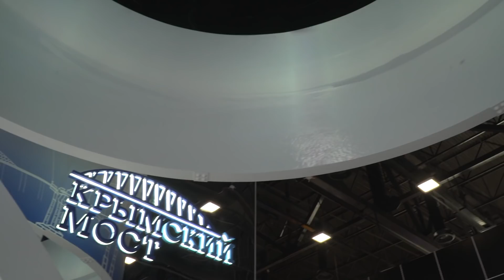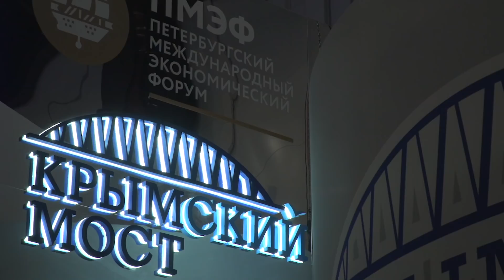Три года за три минуты: стройка Крымского моста на ПМЭФ-2019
Технологии строительства Крымского моста показывают в формате 360 на Петербургском международном экономическом форуме. Изображение проецируется на стенде моста в центре «Экспофорум», где установлен специальный экран. Он выполнен в форме цилиндра и обеспечивает полный круговой обзор стройки на протяжении всех 19 км – от Тамани до Керчи. В ролике ход времени «ускорен» в 570 раз: почти 3,5 года стройки «пролетают» за 3 минуты.